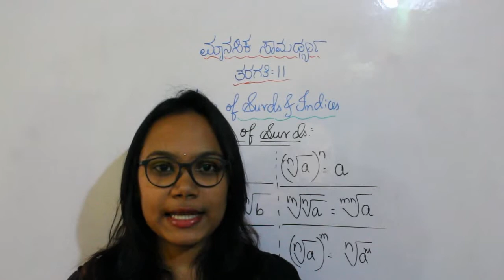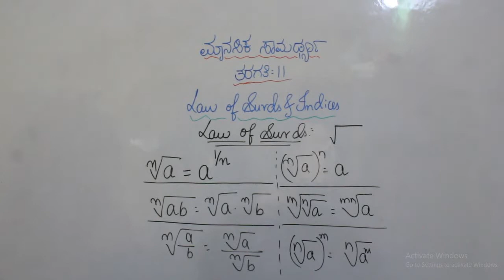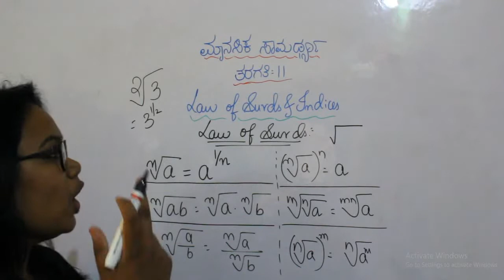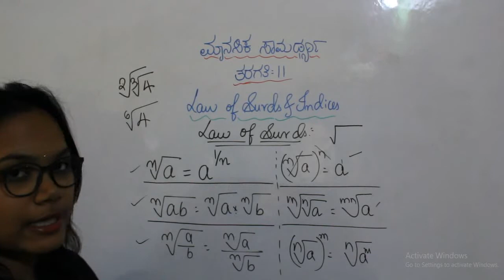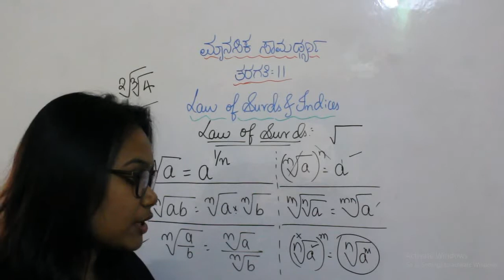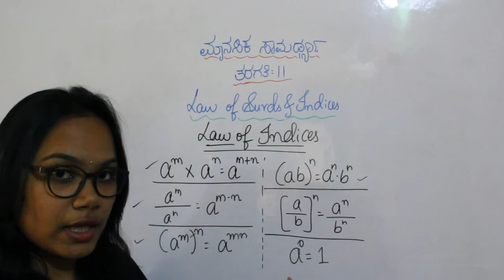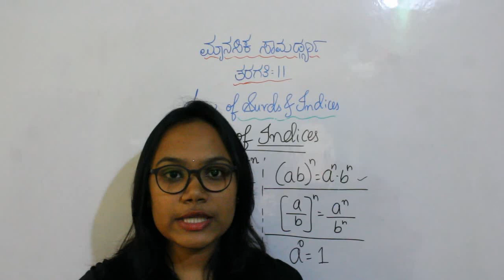ಮಾನಸಿಕ ಸಾಮರ್ಥ್ಯ ತರಗತಿ – 11